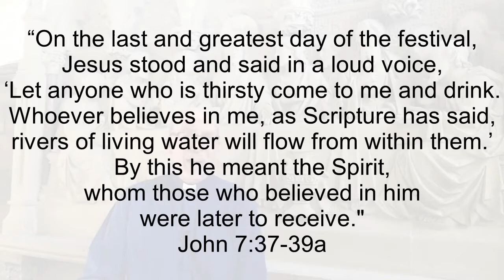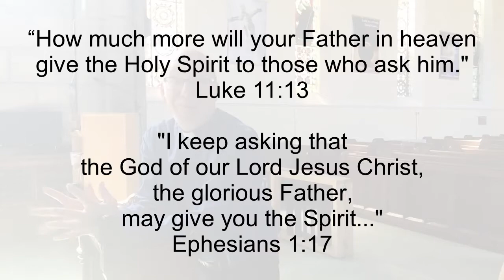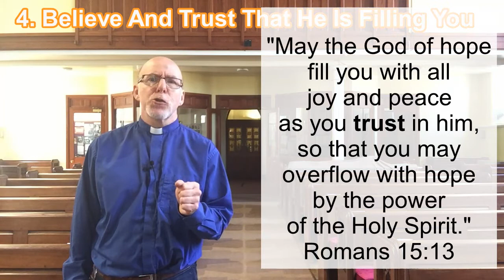How to live in the experience of Pentecost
Sermon preached on Sunday 31st May 2020
by Revd Richard Walker, Vicar of St John's Church, Yeadon